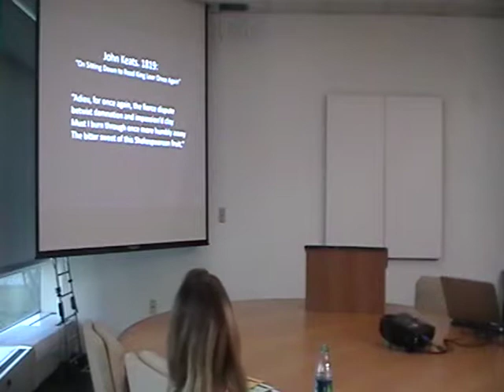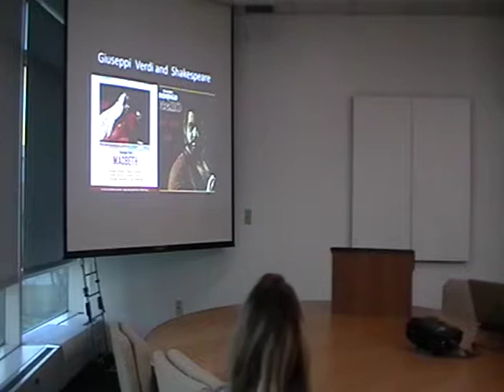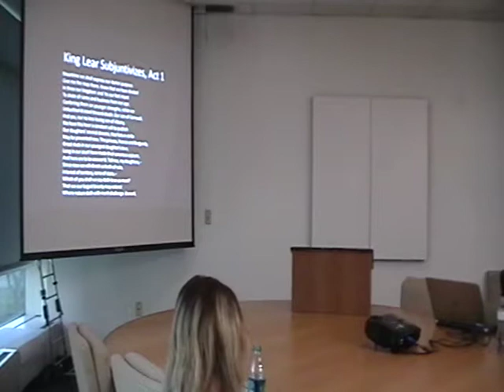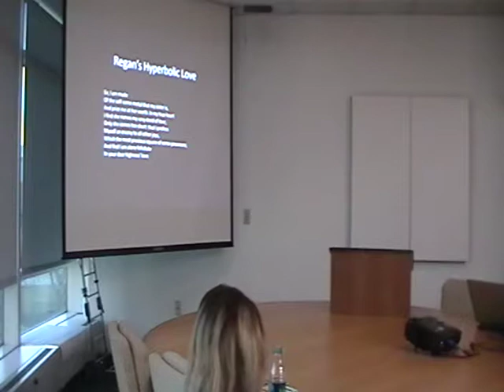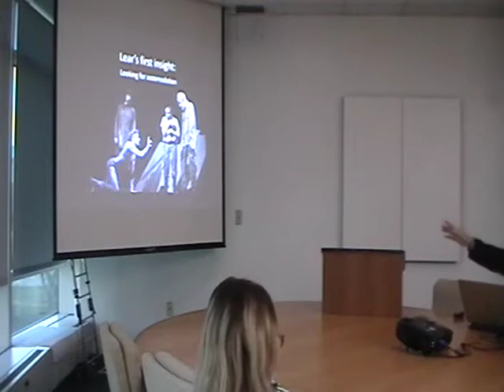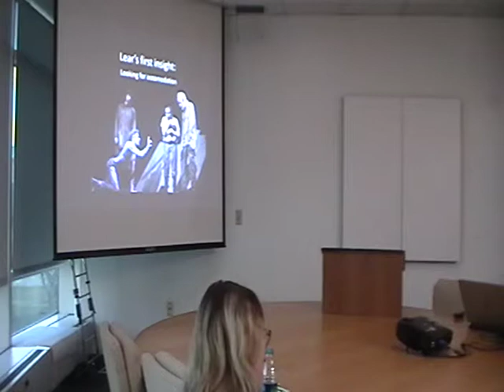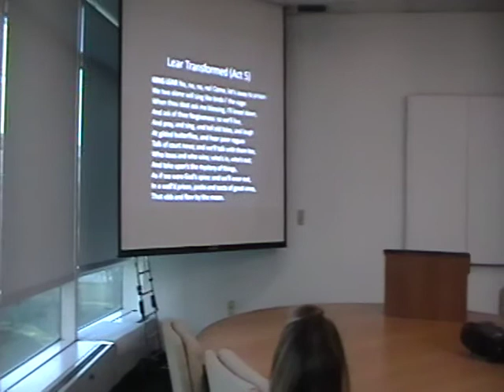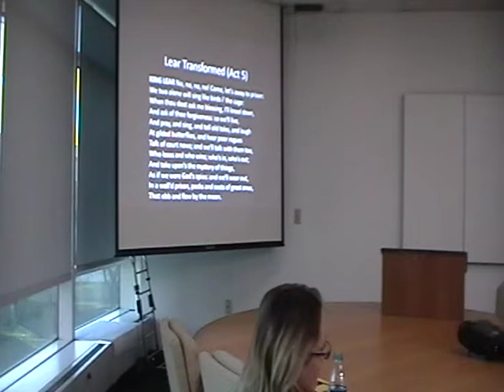Richard Raspa's 2017-18 Brown Bag Talk @ the Humanities Center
November 16 - John Gruda
Independent Scholar
Tahirih: 19th Century Iranian Women’s Activist and Poet

Shakespeare’s King Lear and the Rhetoric of Death and Dying